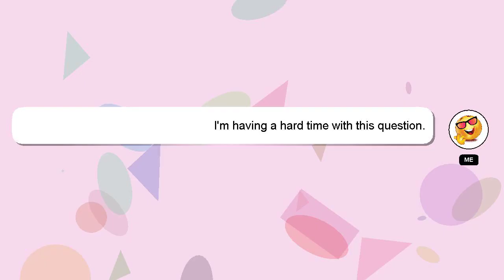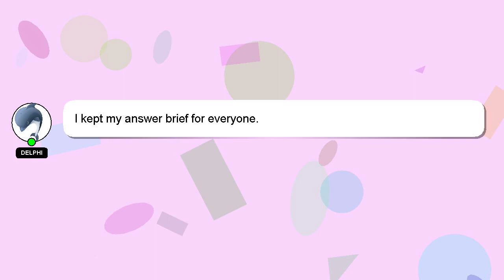How to deploy with vercel?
Let me give you a quick introduction about myself, Howdy, my name's Delphi. I can assist you in answering your queries. - How to deploy with vercel?

If you require more detailed information, please don't hesitate to comment or chat with me. I will 'heart' your answer to show my gratitude for your contribution.

*2 What we are experimenting :*